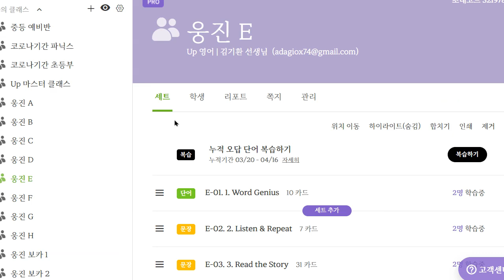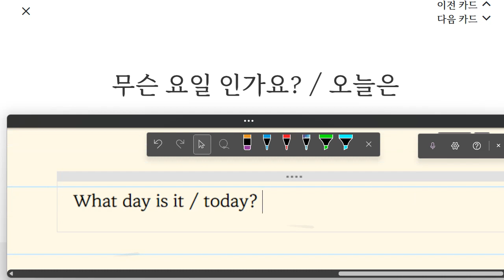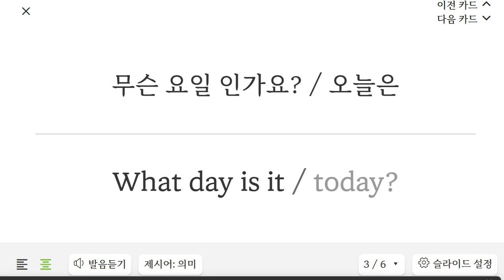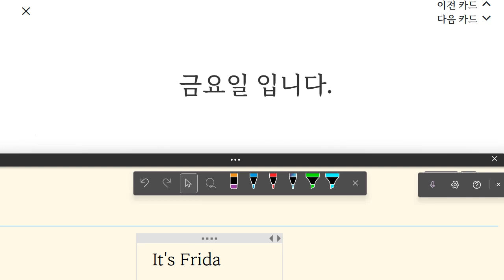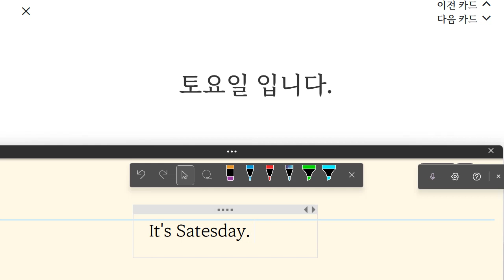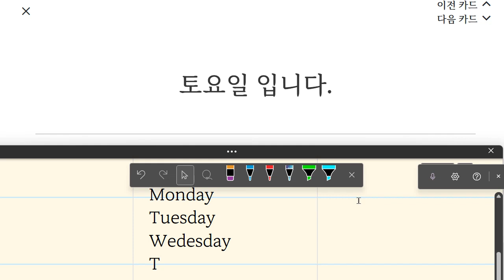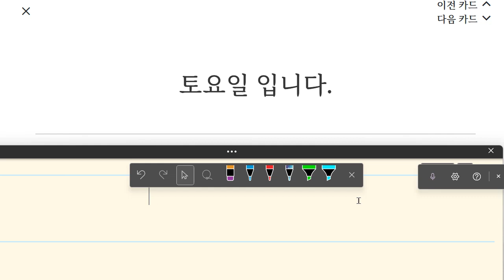이지현 2023 04 17 16 37 17 574 초등 기초회화 말하기 성취도 95 쓰기 성취도 60 쓰기 추가 숙제 있음